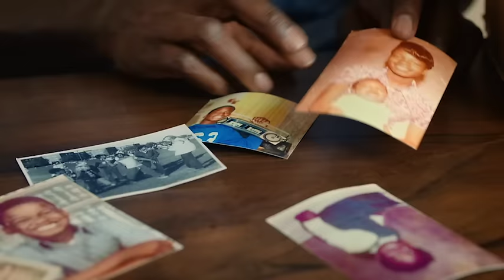Shaq and Lucille Share Memories | Epson FastFoto Scanner (:30)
The Epson FastFoto scanner is the easy way to preserve and rediscover your priceless photos and artwork.